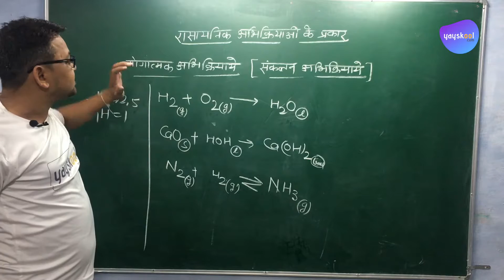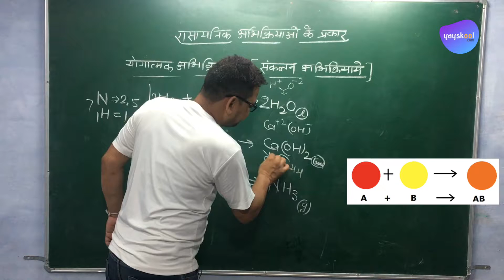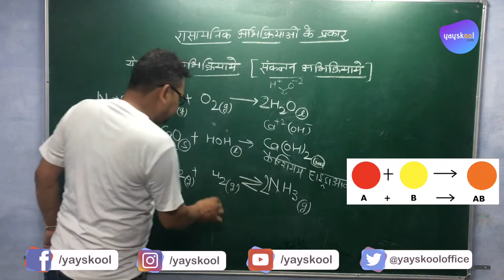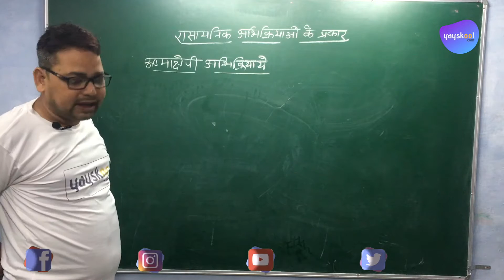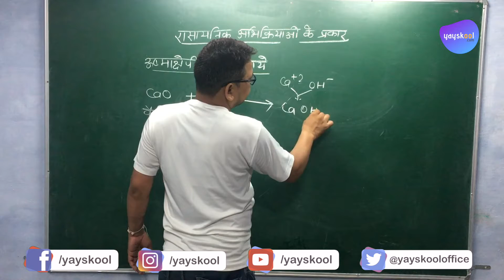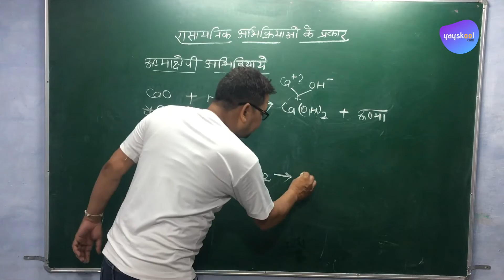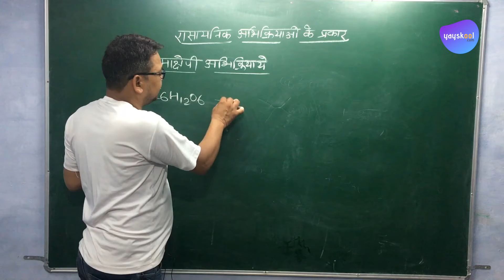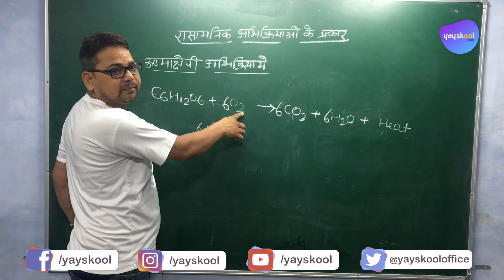Type of reactions - Combination Reaction and Exothermic Reaction - By Uday Chandra | Yayskool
Type of reactions - Combination Reaction (योगात्मक (संयोजन) अभिक्रियाएँ),  Exothermic Reaction (ऊष्माक्षेपी अभिक्रियाएँ) - By Uday Chandra | Yayskool

Combination Reaction - A combination reaction is a reaction in which two reactants combine to form one product.

संयोजन अभिक्रिया-  जिस अभिक्रिया में दो या दो से अधिक अभिकारक किसी एक उत्पाद का निर्माण करते हैं उसे संयोजन अभिक्रिया कहते हैं। उदाहरण: जब कली चूना और जल आपस में अभिक्रिया करते हैं तो बुझे चूने का निर्माण होता है।

(योगात्मक अभिक्रियाऐं : वह अभिक्रियाऐं जिसमें असंतृप्त यौगिक अणु जैसे - H2, Cl2, आदि से क्रिया करके अन्य संतृप्त यौगिक बनाता है योगात्मक अभिक्रिया कहलाती है।)

Exothermic Reaction - An exothermic reaction is a chemical reaction that releases energy through light or heat. It is the opposite of an endothermic reaction.

ऊष्माक्षेपी अभिक्रियाएँ - वह रासायनिक अभिक्रिया उष्माक्षेपी कहलाती है जिसमें उष्मा के रूप में उर्जा प्राप्त होती है। इसके विपरीत रासायनिक अभिक्रिया उष्माशोषी कहलाती है।

Board/Syllabus - CBSE/UP Board
Language - Hindi
Class - 10
Subject - Science - Chemistry
Lesson - One
Topic -  Type of reactions - Combination Reaction योगात्मक (संयोजन) अभिक्रियाएँ,  Exothermic Reaction (ऊष्माक्षेपी अभिक्रियाएँ)